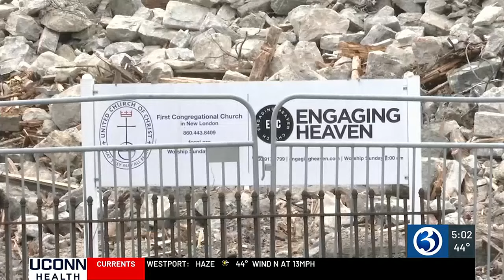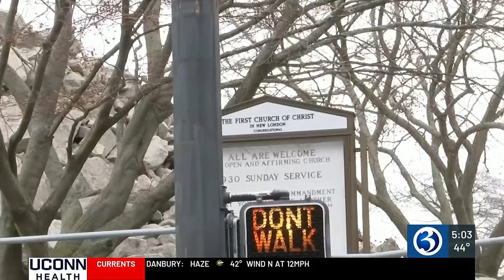Woman recalls escaping church collapse